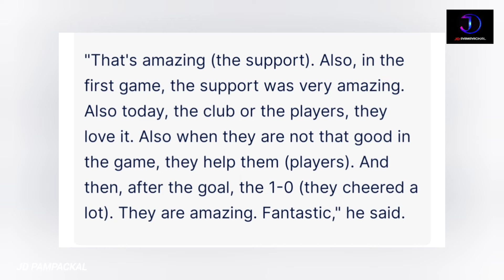ആരാധകരെ വാഴ്ത്തി ബ്ലാസ്റ്റേഴ്സ് സഹ പരിശീലകൻ | Kerala Blasters | ISL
Kerala Blasters
isl news
isl latest news
manjappada
isl match
football news malayalam
latest football news
latest football news malayalam
latest isl news malayalam
latest isl update
adrian luna goal
blasters win
blasters  coach
blasters  coach news
frank dauwen